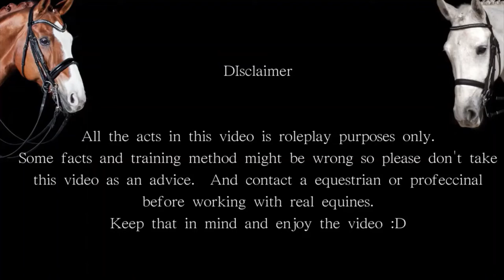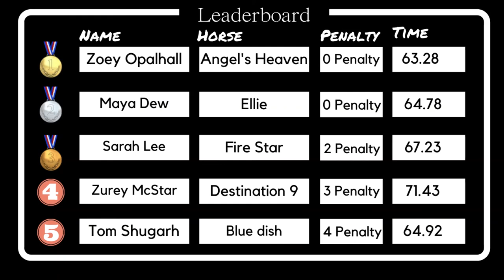Joining a riding camp! (Finaly back!)| SSO RRP| Zoey Opalhall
Hey! Sorry that I've gone for two months :( It's been crazy ;( I'm not even sure I would be back after this video, but I'm trying to be fit in my upload schedule. Have a nice winter!

🦩 Q & A 🦩

🦩 What do you use while filming and editing? 🦩
I use Bandicam for filming and Microsoft video editor for editing. And Canva&Miri Canvas (Korean free photo editor) for thumbnails and other stuff.

🦩 Can I friend you on Star Stable? 🦩
Sure! But keep in mind my friend list might be full or I'm busy filming. Feel free to mail on sso!

🦩 Where can I request you a collaboration or give you an idea?🦩
You can always leave ideas in the comments (I try to respond to all of them :D). And you can send me an official message through email (Please comment that you send me an email, cuz it's not my main google account so I don't check the inbox much :D)